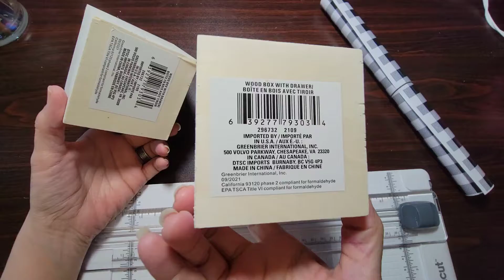DIY Supply Holder / Pen Holder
Hey Loves, thank you for visiting our channel. In this video I show you how to make these DIY supply / Pen holders. I had so much fun making these. Hope you all enjoy this video. Please Stay Safe out there loves. We love you all so much.

Love Always
   The Potts Mama Bear Family